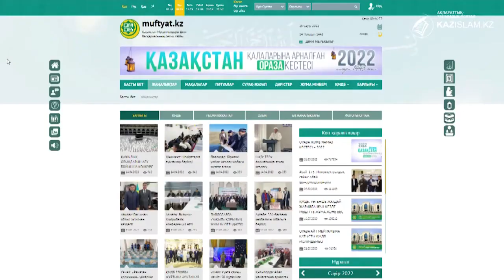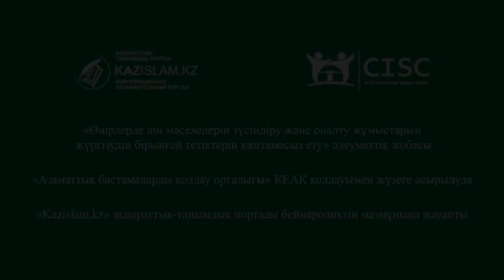Ресми ақпарат қауіптен сақтайды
Бүгінгідей ақпарат ағымының қарқыны күшейген кезеңде ақиқат пен алыпқашпаның аражігін ажырату қиын. Әсіресе дін атын жамылған теріс пиғылды топтардың ғаламторды тиімді пайдаланып отырғанын ескерсек, онда жарияланған мәліметті ресми көздерден алу аса маңызды.
Дін – нәзік құбылыс. Оған қатысты әрбір ақпарат сенімді сайттардан алынуы керек.